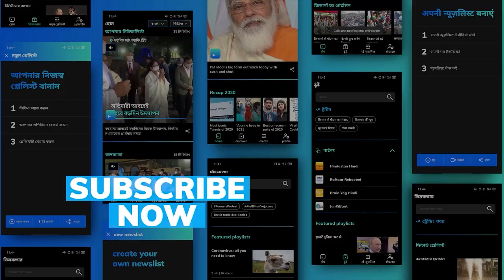Open calls to kill Muslims at Haridwar 'dharam sansad'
A dharam sansad or religious parliament organised by right-wing Hindu groups in Haridwar echoed with open calls to kill Muslims.

Several fanatic Hindu leaders, including Yati Narsinghanand, gave open calls for attacks on Muslims at the dharam sansad.

The event, where bone-chilling calls to arms and violence were made was also attended by BJP leader Ashwini Upadhyay, who was earlier arrested in a case of anti-Muslim slogans at Delhi's Jantar Mantar.

The so-called religious leaders exhorted Hindus to stock weapons to kill Muslims. Call were made for economic and social boycott of Muslims. Speakers also called for a ban on Muslims buying land in Uttarakhand as "the state belongs to Hindus".

Yati Narsinghanand, who has a history of making anti-Muslim and anti-women speeches, promised to give 1 crore to anyone who was ready to become Hindu Prabhakaran, referring to Sri Lankan terrorist group LTTE chief.

While videos from the event are going viral on social media triggering outrage among the secular and liberal sections, no action has been taken against the organisers and speakers by the Uttarakhand Police yet. Editorji has consciously decided not to run the hate speeches.